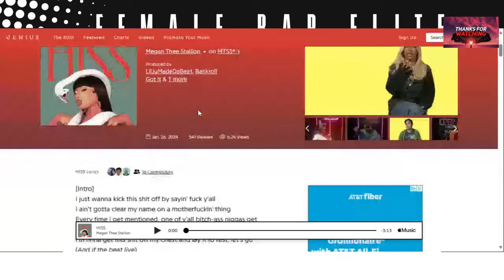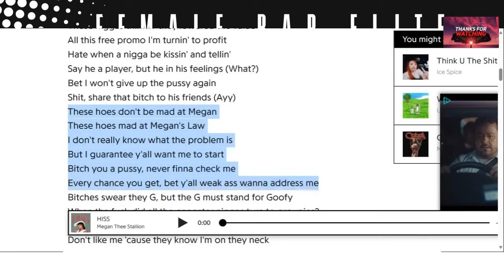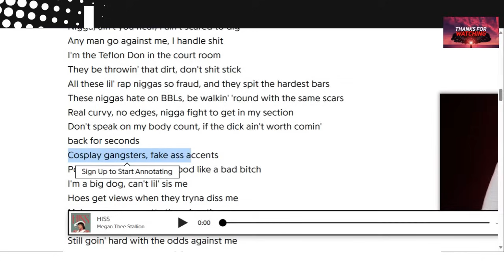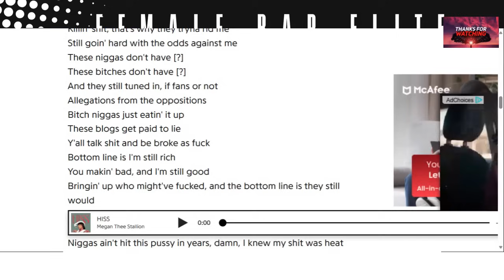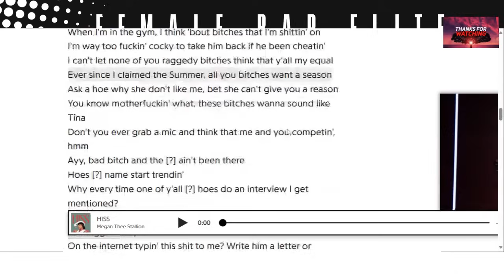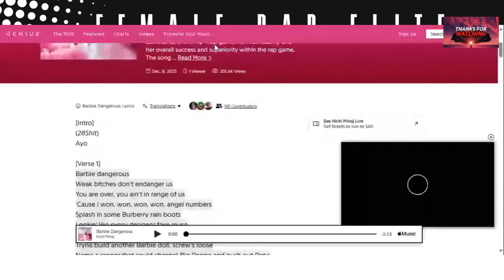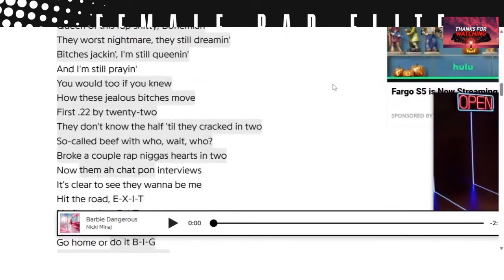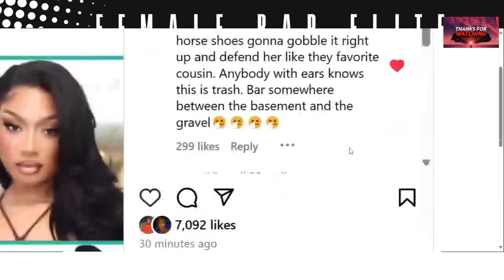Megan Thee Stallion "Hiss" (Breakdown) Disses Nicki Minaj, Drake, Tory Lanez & Pardi & Cardi B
Megan Thee Stallion Disses a few people on her "Hiss" single. Nicki Minaj, Drake, Tory Lanez & Pardi & Cardi B